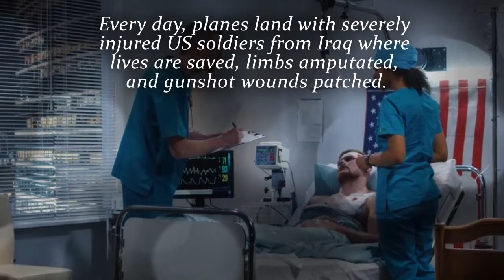New Life by Lisa Sontgerath